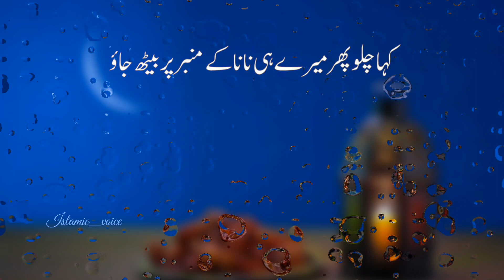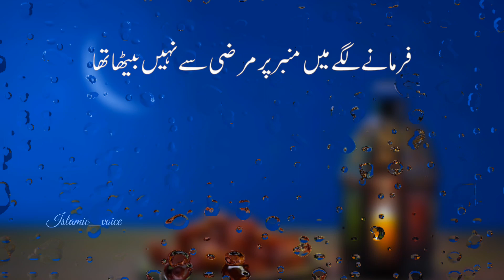SUBHANALLAH ❤️||HEART TOUCHING BYAN || PEER AJMAL RAZA QADRI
HEART TOUCHING BYAN SHORT CLIPS BY PEER AJMAL RAZA QADRI MOTIVATIONAL SPEAKER
ISLAMI BYAN, ISLAMICVOICE, ISLAMKIBATAIN,